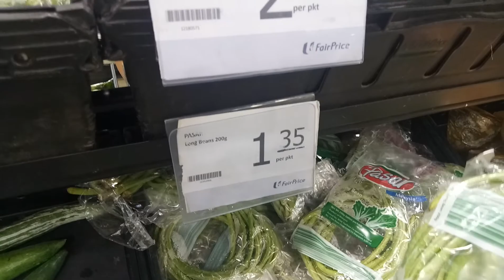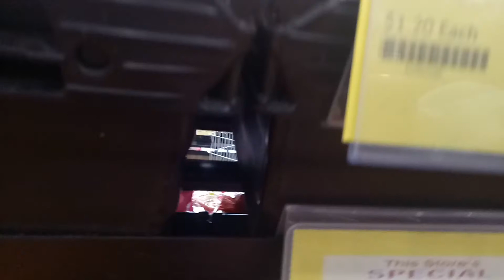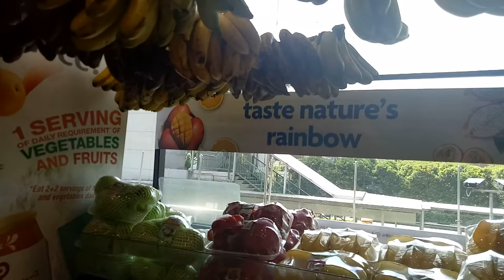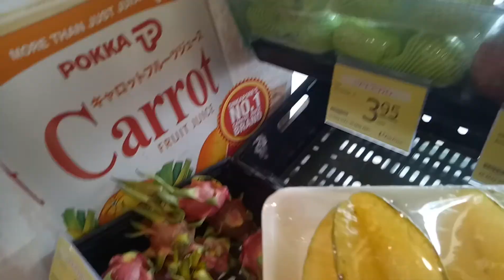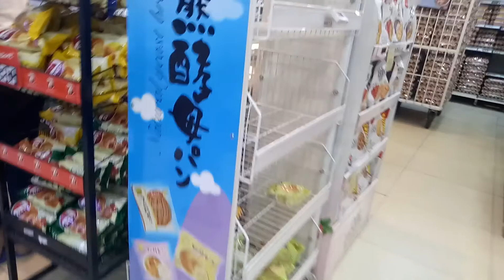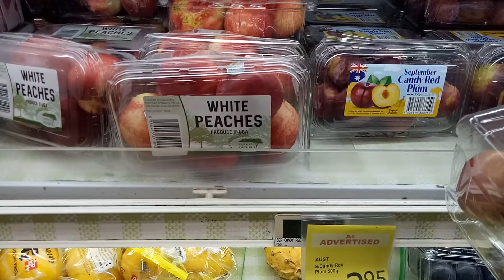pasyal tayo sa supermarket Part 1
WE/FFCIRISEASONE